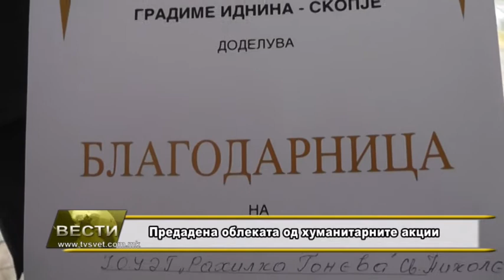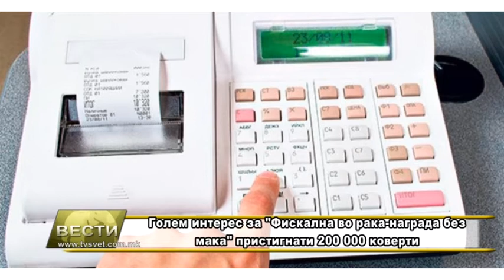Vesti 27 12 2013